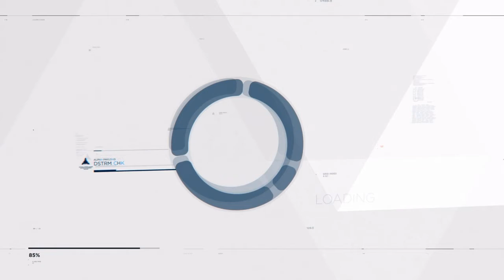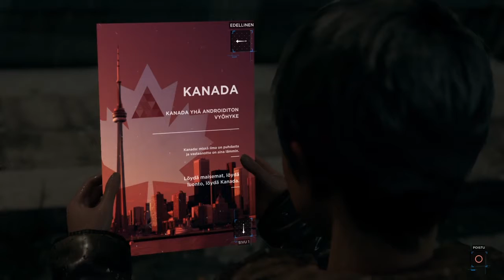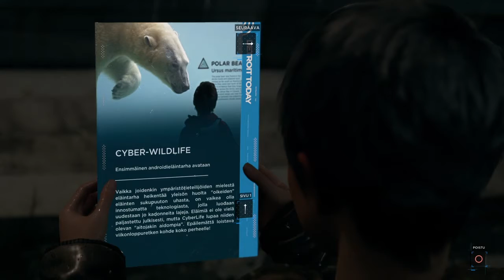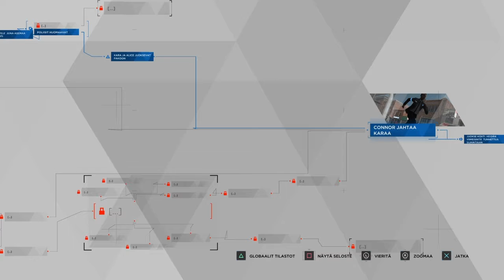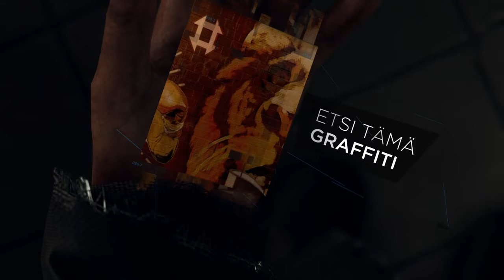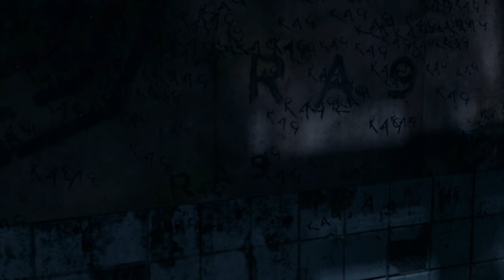ALMOST GOT CAUGHT | Detroit: Become Human | Part 4